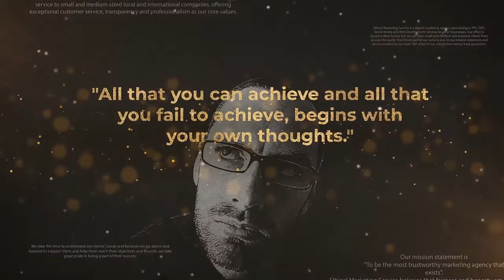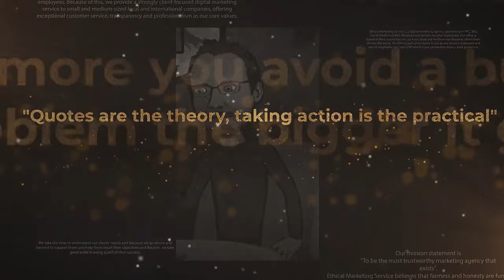#244 - Feed Your Tigers With Steven Rudolph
In this episode, I speak with Steven Rudolph on the topic of the multiple natures test. Steven covered the traits that influence the way you act, and what comes easy or more difficult to me.

★ Steven's Bio: ★

In 1989, while pursuing a career in music in New York, Steven Rudolph took up a part-time teaching job to make ends meet. In his first class he had an epiphany: that he had an innate capacity to teach. Though he had no formal training, it was as if he already knew how to do it—as if he were a fish in water.

The realization led him on a 21-year quest to India, where he uncovered 5,000-year-old secrets to self-understanding and achieving one's potential. Steven has taken those principles and crafted them into an easy-to-use, enjoyable program--Feed Your Tigers.

Steven lives in Cambodia where he serves as CEO of MNI, and explores how ancient Eastern wisdom can help people (and their tigers) become more aligned.

If you need help with digital marketing for your business, visit us

★ BOOKS ★
The No-Nonsense Google Ads Book:

Thomas